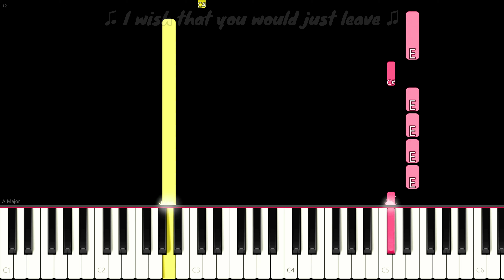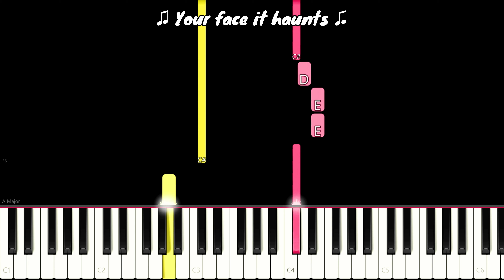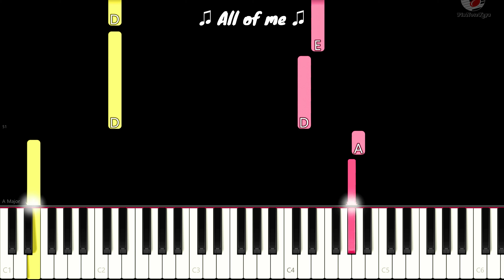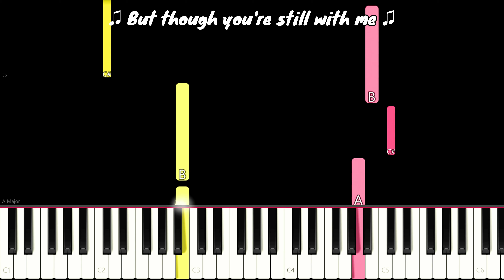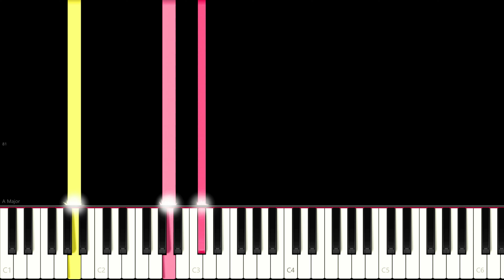My Immortal (Lyrics) By Evanescence | Easy Piano Song Tutorial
"My Immortal" is a heartfelt rock song by Evanescence from their debut album, Fallen (2003). It was written by Amy Lee and Ben Moody when they were teenagers and went through various versions before its release. The song's emotional impact and alternative versions have continued to resonate with fans, including a rendition on the album Synthesis (2017). Arragement by Atlantic Notes.